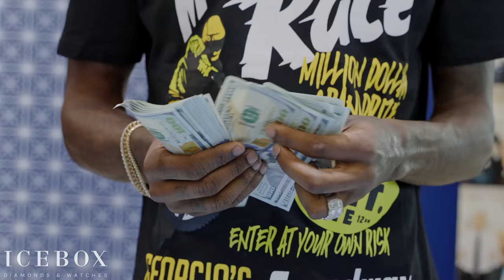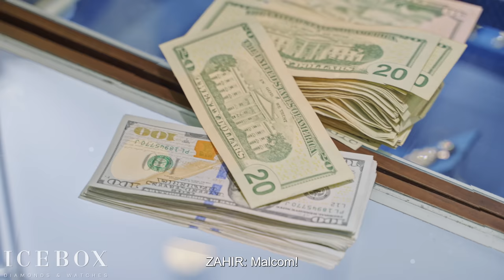DC Young Fly Wants to Buy All the Gold Rolexes at Icebox!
DC Young Fly is back at Icebox!

In this week’s episode, 85 South's DC Young Fly is looking to purchase his first solid gold Rolex Day-Date watch. Watch as he negotiates and upgrades his watch collection!

DC has the entire Icebox Showroom laughing, again! Enjoy this episode full of laughter with DC Young Fly and the Atlanta Icebox family!

Let us know WHO you want to see in Icebox next!